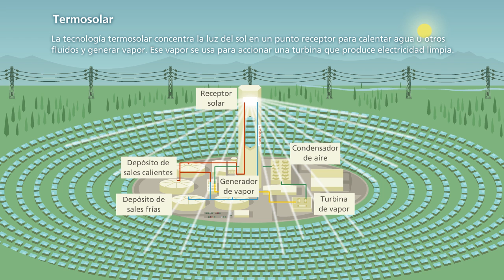Energía termosolar vs. fotovoltaica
¿Cuáles son las diferencias entre la tecnología termosolar y la tecnología fotovoltaica? Descúbrelas en este vídeo y conoce más sobre este tema en nuestro blog La Energía del Cambio